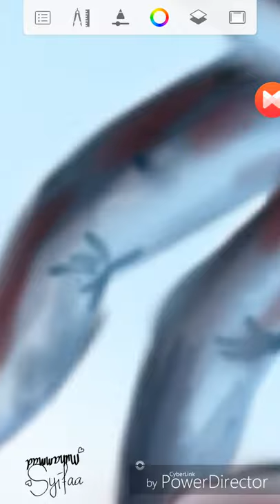Drawing Dalton/Ty Simpkins from Insidious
Hey guys! Here is my new video, dalton drawing by me and actually I dont know how to make this video cause I dont have any tablet to draw so im using my phone and the video ended up like that but I hope you guys like it♡ broken eng!!! Lol